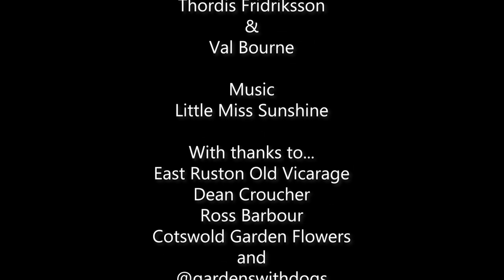Part One: Organic gardener Val Bourne on Hoverfly-friendly Planting (Talking Dirty 88)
We always love welcoming award-winning garden writer Val Bourne back onto the Talking Dirty Podcast.

This week she shares some of her organic methods with Alan Gray (East Ruston Old Vicarage) and Thordis, as she takes us on a tour through her Hoverfly friendly plants, and explains why these particular pollinators are essential in the garden.

PLANT LIST
Helianthus 'Lemon Queen'
Dactylorhiza
Orlaya grandiflora
Seseli hippomarathrum
Torilis arvensis
Eryngium giganteum
Eryngium 'Blue Waves'
Eryngium × zabelii 'Big Blue'
Eryngium × oliverianum
Astrantia major Gill Richardson Group
Astrantia major 'Shaggy'
Astrantia 'Buckland'
Galanthus plicatus 'Diggory'
Galanthus 'Wasp'
Astrantia 'Roma'
Astrantia major 'Ruby Wedding'
Astrantia 'Hadspen Blood'
Knautia macedonica
Knautia arvensis
Knautia macedonica 'Melton Pastels'
Scabiosa columbaria
Cirsium rivulare 'Atropurpureum'
Cirsium rivulare 'Trevor's Blue Wonder'